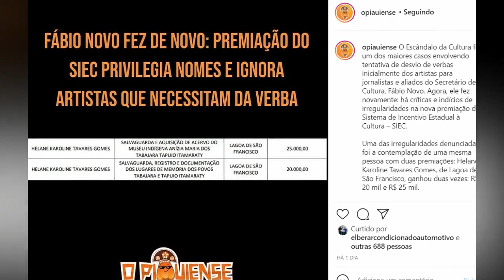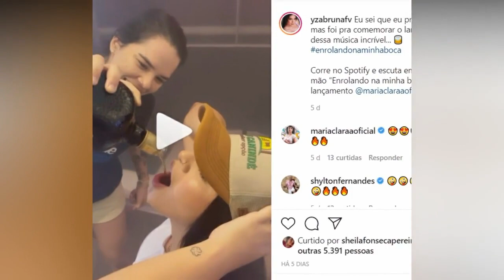Os novos escândalos de Fábio Novo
Os implicados neste novo escândalo da cultura piauiense reagiram com deboche às denúncias formuladas pelo página de O Piauiense, de Petrus Evelyn, no Instagram. O secretário Fábio Novo, de novo, aparece envolvido em suposta irregularidade na destinação de verbas da cultura. Antes, o caso foi com o dinheiro da Lei Aldir Blanc. Agora, envolve recursos do SIEC – sistema de incentivo à cultura do estado do Piauí. O secretário nega, seus beneficiários também. Mas é preciso apurar.